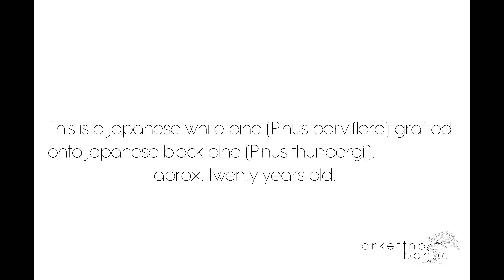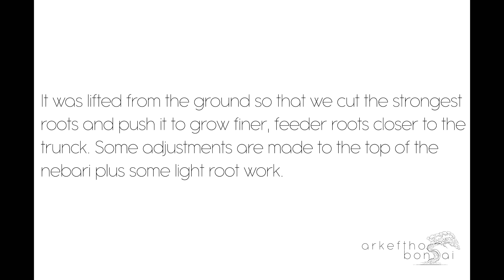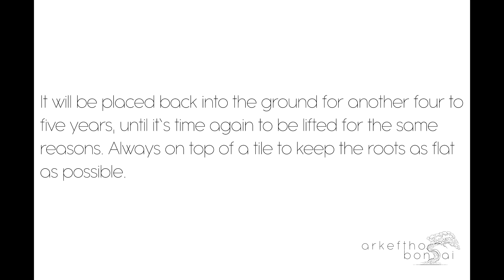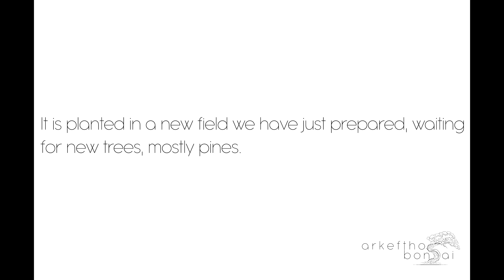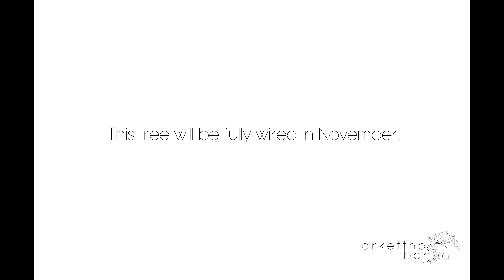Japanese white pine bonsai light nebari work and replanting. In 4K - Arkefthos Bonsai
This pinus parviflora was lifted to have some root work done and replanted to a fresh bed for the next 4 -5 years.